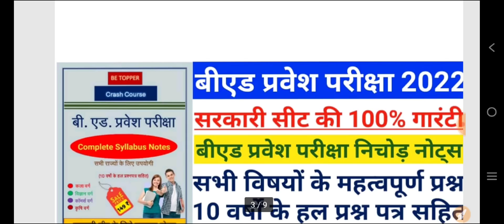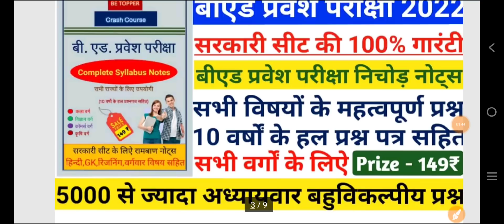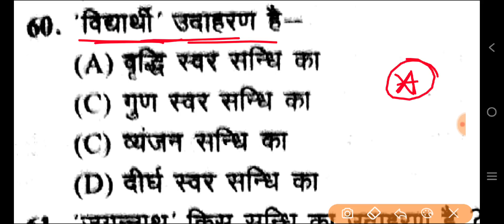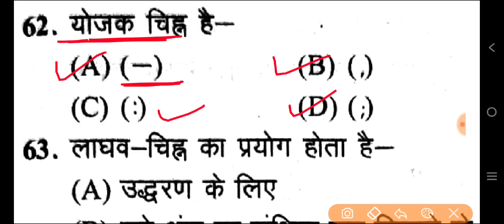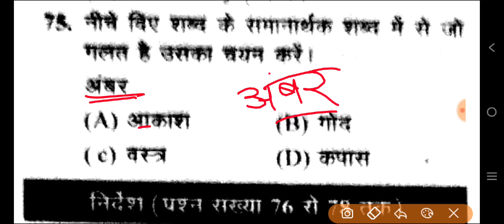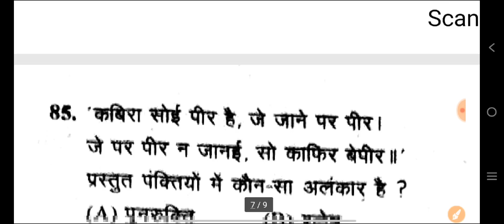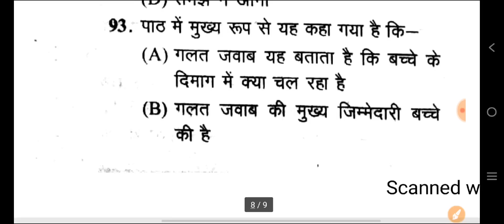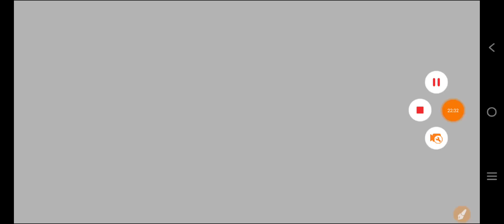UP B.Ed Exam 2022 | Hindi Top 50 Question | Hindi Practice Set | Hindi Test | 3 june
75 Day Study Plan.